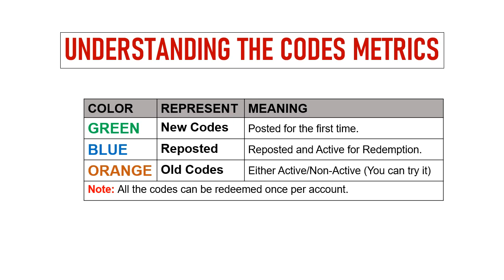🔥 Adventure City Codes | Adventure City Redeem Codes | Adventure City Gift Codes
In this video I will share new redeem codes for Adventure City.

Redeem Process:
Step 1: In game, tap on the Avatar icon on the game screen.
Step 2: In new window, tap on the Redeem Code button.
Step 3: Enter the codes provided in the text area.
Step 4: Tap on the Confirm button and that's all.